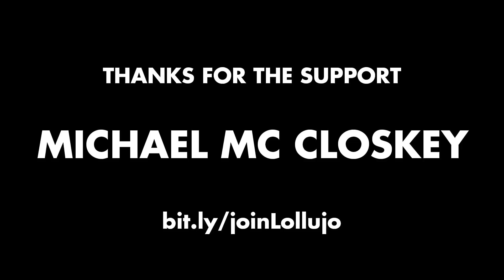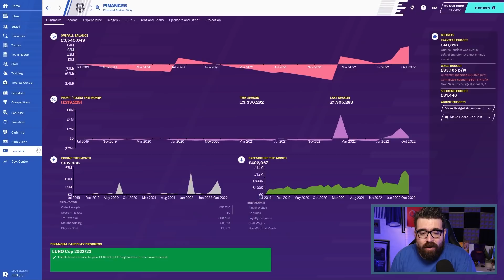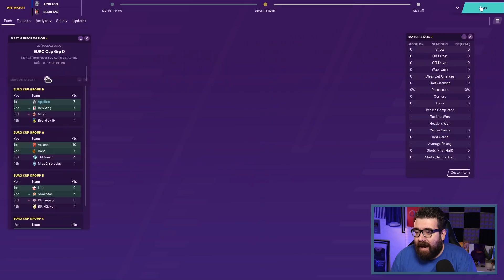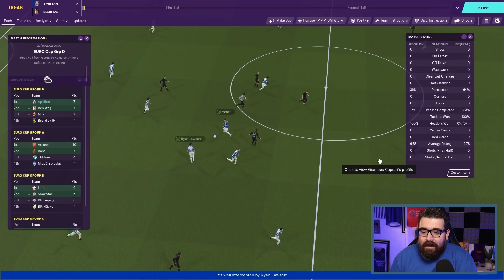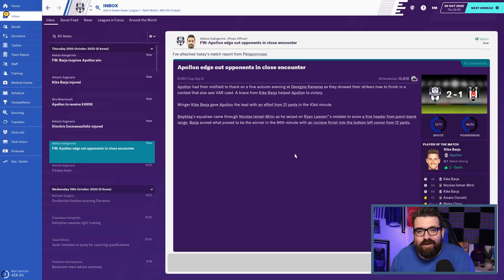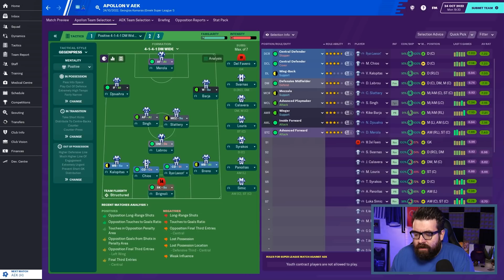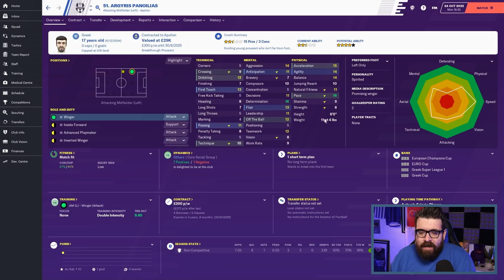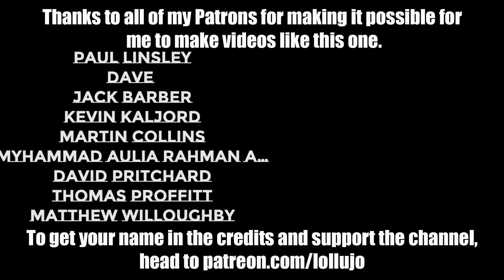BIGGEST CLUB IN ATHENS! | Part 29 | THE GREEK ODYSSEY FM20 | Football Manager 2020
ABOUT LOLLUJO